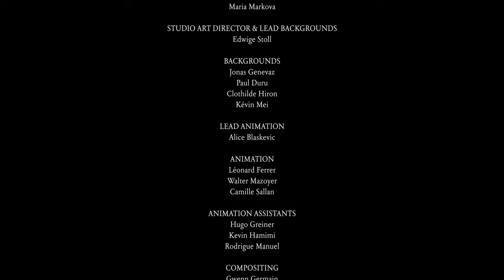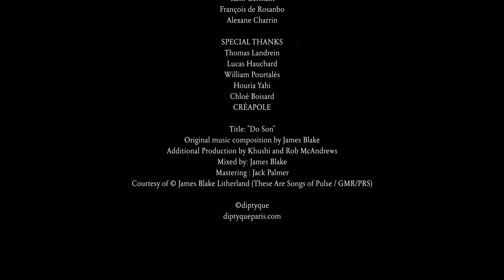DO SON - Where memories meet the imaginary l DIPTYQUE PARIS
As a perfect accompaniment to the limited edition Do Son collection, the Werlen Meyer creative studio has produced a short film, that immerses you in the fond memories of summers spent in Halong Bay, Vietnam, by Yves Coueslant, one of Diptyque’s founders. Set to a unique soundtrack by singer-songwriter James Blake, the film brings to life the inspiration behind Do Son, one of Diptyque's iconic fragrances.